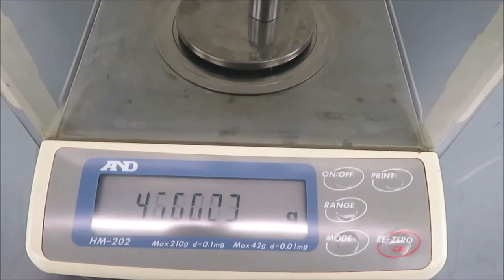AND HM 202 Digital Analytical Balance for Sale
AND HM 202 Digital Analytical Balance is available from The Lab World Group.